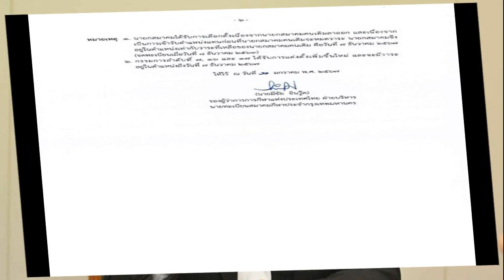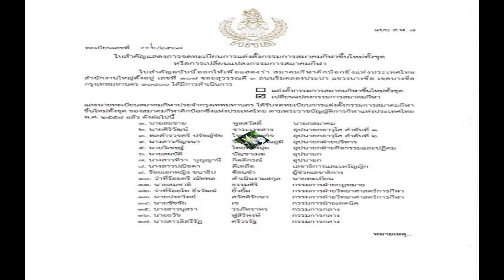เสรี โวย สว ถูกสกัดลงชื่อซักฟอก ลั่นไม่คิดล้มรัฐบาล โชว์ผลงานทำเพื่อประชาชน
เสรี โวย มีคนสกัด สว. ไม่ให้ลงชื่ออภิปราย ม.153 ยันไม่ได้ล้มรัฐบาล เพียงแค่เรียกเข้ามาชี้แจง มองเป็นหน้าที่ ถึงไม่ได้มาจากการเลือกตั้ง

เมื่อเวลา 09.30 น. วันที่ 15 ม.ค.2567 ที่รัฐสภา นายเสรี สุวรรณภานนท์ สมาชิกวุฒิสภา (สว.) ในฐานะประธานคณะกรรมาธิการ (กมธ.) พัฒนาการเมืองและการมีส่วนร่วมของประชาชน วุฒิสภา กล่าวถึงกรณีมีการสกัด สว.ไม่ให้ร่วมลงชื่อยื่นเปิดอภิปรายรัฐบาลแบบไม่ลงมติ ตามรัฐธรรมนูญมาตรา 153 ว่า การจะเปิดอภิปรายได้ต้องมีสมาชิกลงชื่อไม่น้อยกว่า 1 ใน 3 คือ 84 เสียง
ในช่วงเวลาดังกล่าว เราได้นำเอาญัตติให้สมาชิกไปศึกษาเพื่อให้เห็นประโยชน์ที่จะมีต่อประชาชน แต่ปรากฏว่าสมาชิกหลายคนไม่รับรองให้ หรือไม่ร่วม

“บางคนก็พูดกันตรงๆ ว่ามีคนขอกันบ้าง มีพวกกันบ้าง ซึ่งเราพยายามอธิบายว่าเป็นหน้าที่ สว. จึงยากลำบากในระดับหนึ่งว่า สว. 250 คนต้องใช้ 84 เสียง จริงๆ ถ้าไม่มีใครมาล็อบบี้ปล่อยตามธรรมชาติก็ครบไปนานแล้ว” นายเสรีกล่าว

นายเสรี กล่าวว่า สิ่งที่เราทำ ไม่ใช่การจะไปล้มรัฐบาล แต่ สว.เสนอญัตติเพื่อให้รัฐบาลมาชี้แจงหาทางออกของประเทศใน 7 ประเด็นที่จะเป็นประโยชน์ต่อการบริหาร ดังนั้น ไม่ว่าใครก็ตามที่มีแนวคิดจะไม่ให้มีผู้สนับสนุนญัตติครบ ตนว่าคิดผิด หากรัฐบาลตอบได้ก็เป็นเครดิตของรัฐบาล อย่าไปปิดกั้น ควรให้สว.ดำเนินการตามอำนาจหน้าที่ที่รัฐธรรมนูญบัญญัติไว้
ส่วนที่เมื่อเช้านี้ นายกิตติศักดิ์ รัตนวราหะ สว. ระบุว่าได้รับการประสานมาว่าขณะนี้ได้เสียงเกิน 90 แล้วนั้น นายเสรีกล่าวว่า ตอนนี้มีผู้แจ้งความจำนงไว้ 80 คนแล้ว ซึ่งตนมองว่าน่าจะเปิดอภิปรายได้ เราจะทำให้ได้ เพราะเป็นภาพลักษณ์ของ สว.ที่ไม่อยู่ใต้อาณัติใคร ซึ่งเป็นประโยชน์กับบ้านเมือง

ในช่วงเวลาสุดท้ายที่ สว.ใกล้หมดวาระ เราตั้งใจจะทำให้ดีที่สุด ถือเป็นผลงานสุดท้ายที่เราทำเพื่อประชาชน แม้เราจะไม่ได้มาจากการเลือกตั้ง แต่ในความรับผิดชอบในอำนาจหน้าที่เป็นสิ่งที่วุฒิสภาควรจะต้องทำ

ส่วนจะทบทวนหรือไม่ที่ สว.ยกมือให้ นายเศรษฐา ทวีสิน เป็นนายกฯ นายเสรี กล่าวว่า เป็นคนละเรื่องกัน ตอนตั้งรัฐบาลก็ตั้งไป แต่ตอนทำหน้าที่ตรวจสอบก็เป็นอีกหน้าที่หนึ่ง ขณะนี้เราดูการทำงานในช่วง 4 เดือนว่าต้องมีอะไรทักท้วงหรือเสนอแนะบ้าง
ส่วนที่มีความกังวลว่าไม่ให้ สว.แตะเรื่องคนชั้น 14 นั้น นายเสรี ระบุว่า มีหลายเรื่อง กระบวนการยุติธรรมก็ส่วนหนึ่ง เรื่องเศรษฐกิจการแจกเงินดิจิทัลก็ส่วนหนึ่ง การแก้รัฐธรรมนูญก็ส่วนหนึ่ง ฉะนั้นตนมองว่าการนำมาพูดในสภาก็เป็นเรื่องที่ดีที่เป็นทางการ ซึ่งเป็นอำนาจหน้าที่ที่เราต้องทำ

เมื่อถามว่านอกจากการล็อบบี้ยังมีสาเหตุอื่นอีกหรือไม่ที่ทำให้ สว.ไม่ร่วมลงชื่อเปิดอภิปราย นายเสรี กล่าวว่า สิ่งที่ไม่ธรรมดาคือ การสกัดกั้นในกระบวนการทางการเมือง ซึ่งไม่ควรทำ มีแต่ความเสียหาย ปล่อยให้แต่ละฝ่ายต่างทำหน้าที่ รัฐบาลก็บริหารประเทศไป

เมื่อถามว่ามีการไปขอเสียง สว.ในส่วนของผู้นำเหล่าทัพหรือไม่ นายเสรีกล่าวว่า เราต้องเข้าใจว่าเขาเป็นราชการ ไม่อยากยุ่งเรื่องการเมือง เพียงแต่รัฐธรรมนูญกำหนดไว้ให้ทำหน้าที่ เราต้องเข้าใจตรงนั้น เรารู้ผลอยู่แล้วไปขอเขาก็ไม่ลงชื่ออยู่แล้ว